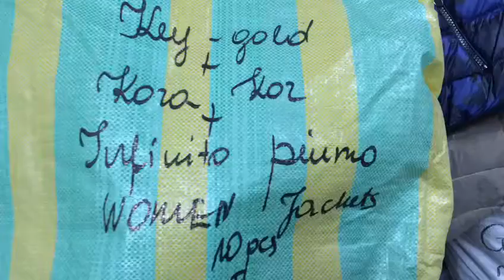STOCKINFO.RU - Пуховики (жен) KEY GOLD+KOR+INFIN